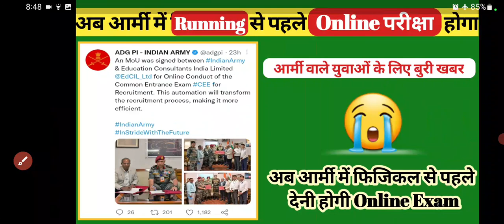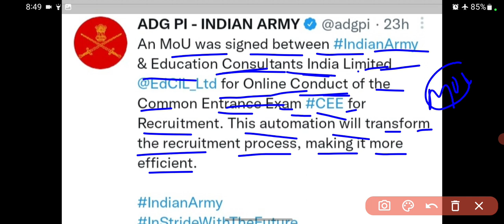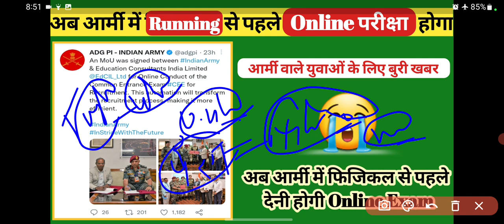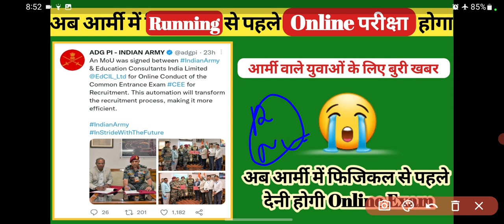अग्निवीर आर्मी भर्ती में दौड़ से पहले होगी ऑनलाइन परीक्षा💥/ आर्मी भर्ती प्रक्रिया में बदलाव✅️